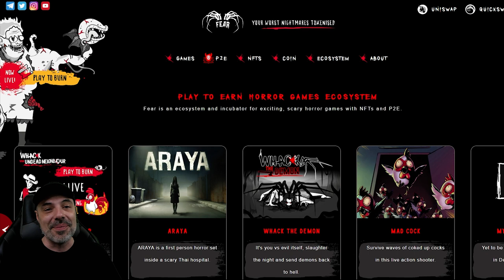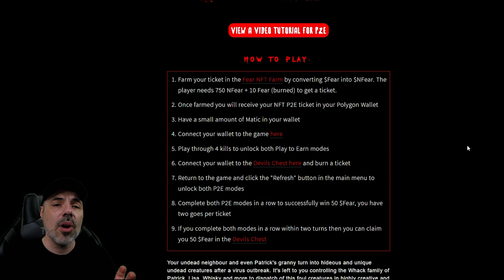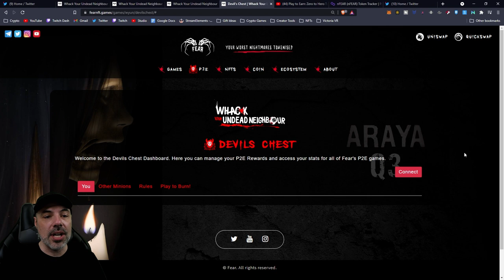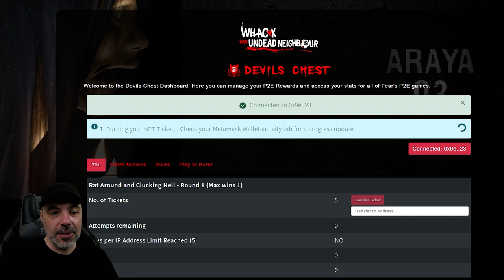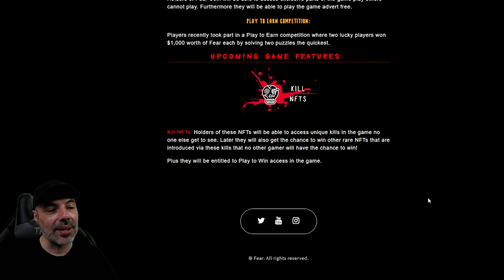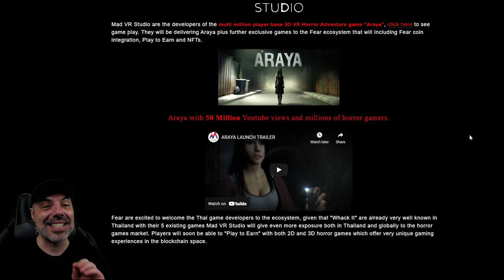Fear - Play to Earn Horror Games! | NFT & Blockchain Ecosystem to Tokenize Your Worst Nightmares!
Fear is an ecosystem and incubator for exciting, scary horror games with NFTs and P2E. With their Play to Earn system, gamers can buy or earn tickets to burn in a variety of horror games starting with their flagship game: Whack Your Undead Neighbor!

Make sure to comment your Matic wallet address to be eligible for the airdrop I talk about in the video!